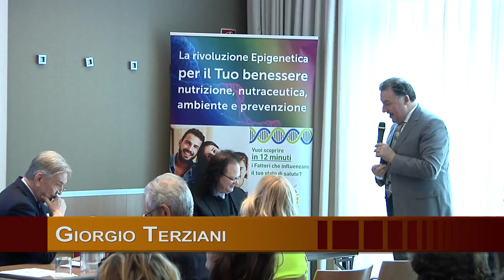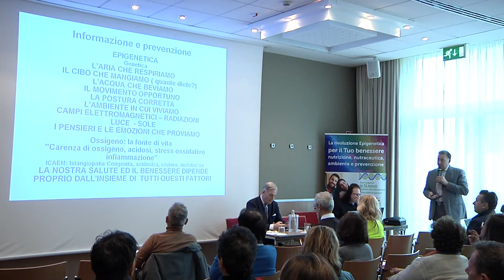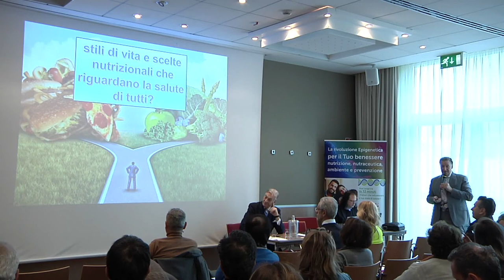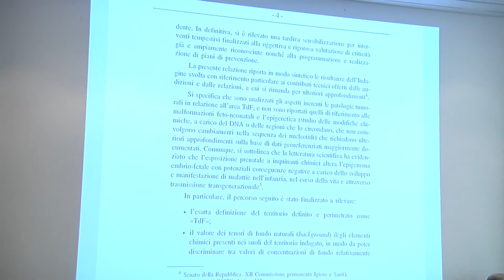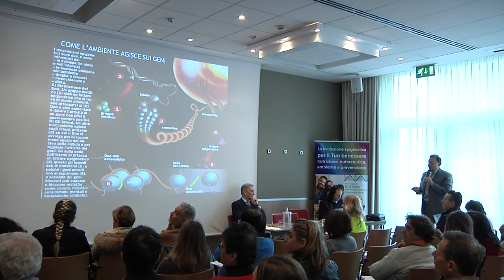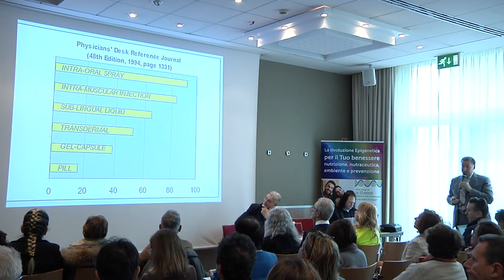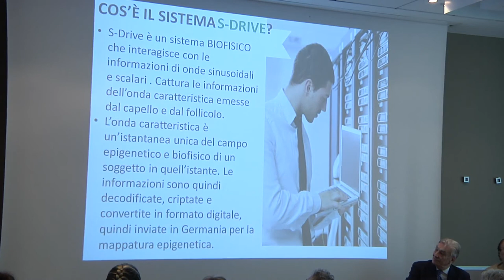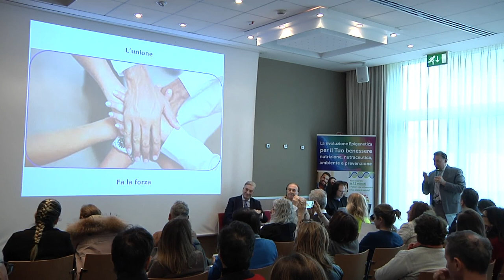14 Aprile - Bologna Relazione tecnica - Applicazioni cliniche per la prevenzione ed il supporto .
Moderatore Giorgio Terziani